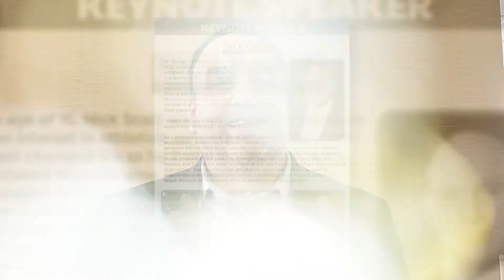2020 CCSESA - Chief Business Officials Conference Testimonial Video | Nick Scott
2020 CCSESA - Chief Business Officials Conference Testimonial Video
Sacramento, California